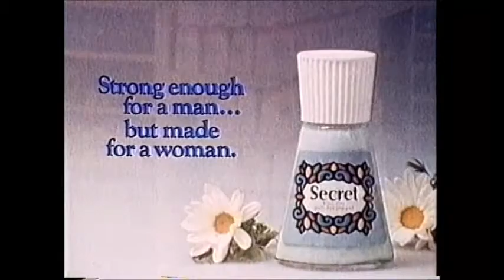1970's Secret anti-perspirant commercial (Joyce DeWitt)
Joyce DeWitt (early in her career) schools her guy on Secret Roll-on, finding what she needs instead of using his "he-man spray."  One might ask why Joyce's character would be with such a guy, but check out that collar.